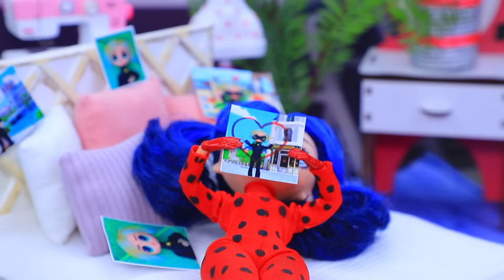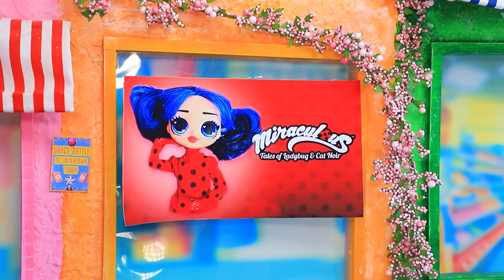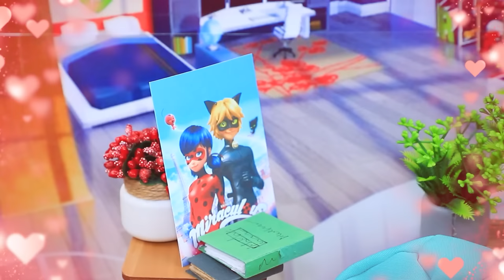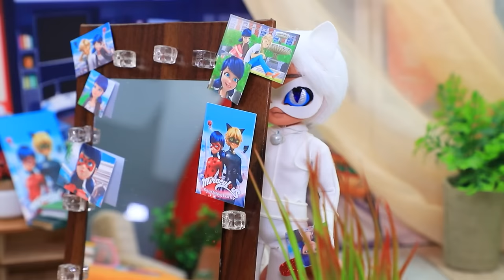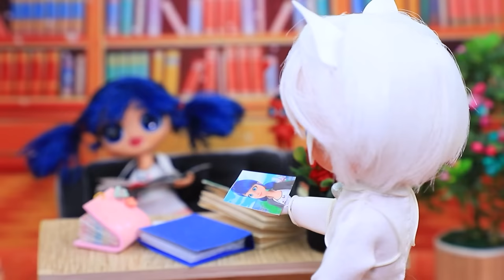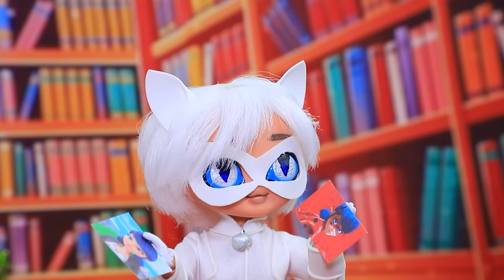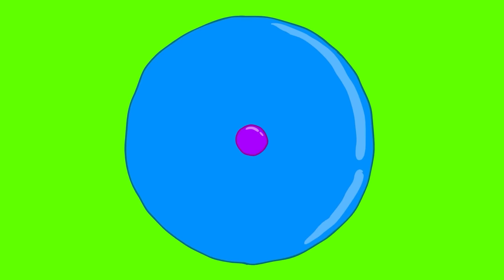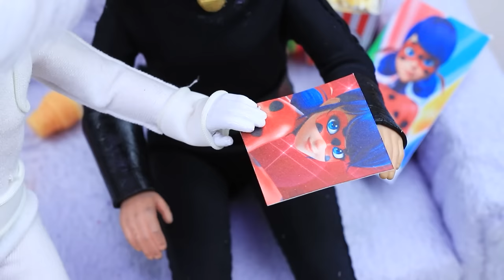Cat Noir Story: Ladybug or Barbie? 30 LOL OMG DIYs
SuperCat and Barbie - the new couple that's piquing everyone's interest! But what's happening with his longtime friend LadyBug? How will this tangled and intriguing love triangle come to an end? The answers to these questions await you in an exciting video from LaLiLu Land - a world of secrets and passions!

Supplies and tools:
• stationery knife
• acrylic paint set
• paint brushes
• stationery scissors
• ruler
• foam paper
• beads
• polymer clay
• modelling stacks
• light clay
• coloured sprinkles
• mesh
• rhinestones
• corrector cap
• styrofoam
• button
• plastic
• satin ribbon
• nail file
• tweezers
• beer cardboard
• straws
• pin
• paper
• sugar
• glitter
• glitter cone
• beads